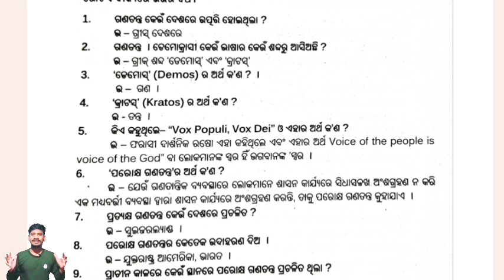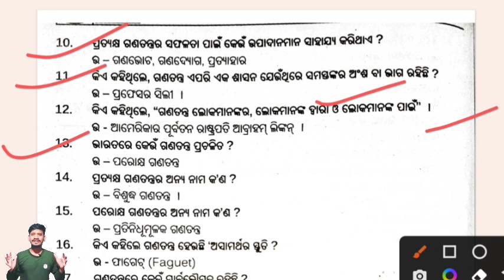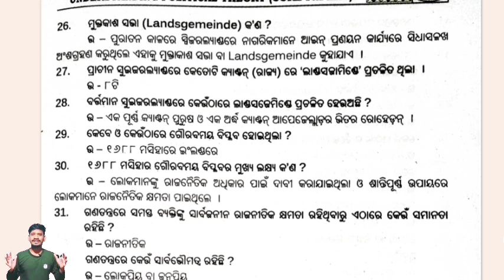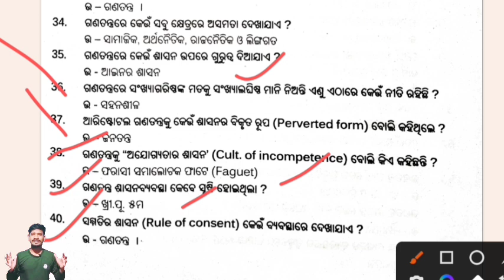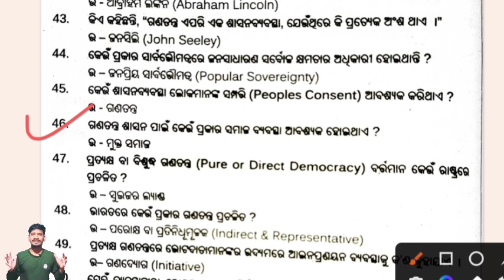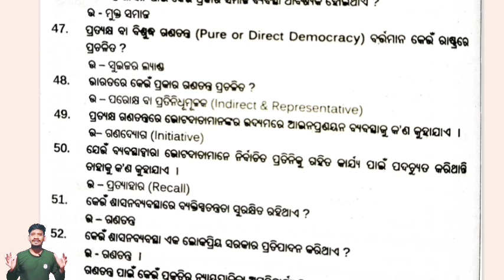+3 1st Political science Hon's Core-1 Unit-3 Selection Short questions